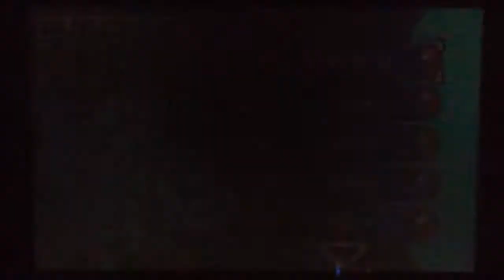Mighty Switch Force (3DS) Part 1 || Sidescroll Clone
Why is there even a story in this game? It's not needed at all.